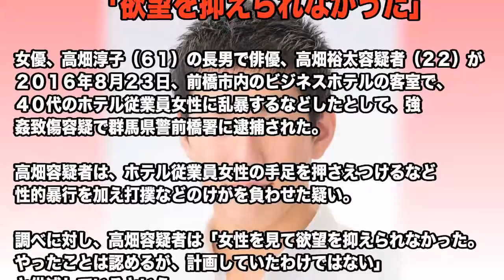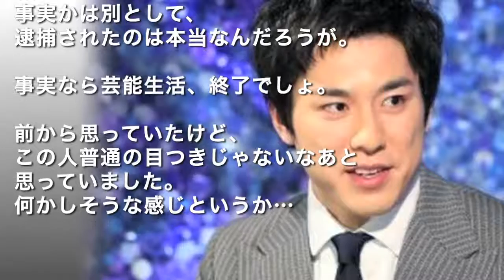俳優の高畑裕太が強姦致傷容疑で逮捕「欲望を抑えられなかった」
女優、高畑淳子（６１）の長男で俳優、高畑裕太容疑者（２２）が２３日、前橋市内のビジネスホテルの客室で、４０代のホテル従業員女性に乱暴するなどしたとして、強姦致傷容疑で群馬県警前橋署に逮捕された。

・高島礼子さんの夫、元俳優の高知東生容疑者を逮捕　覚醒剤と大麻所持
・橋下弁護士「騙されてはダメ！」　舛添知事精査した弁護士は「第三者ではない」